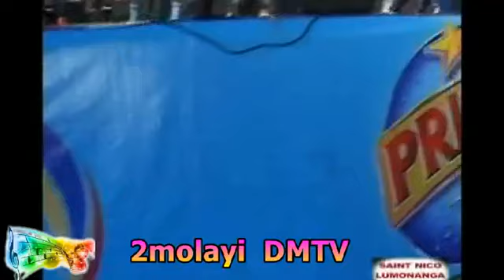papa wemba avec viva la Musica bolinga biso tangu toza na bomoyi